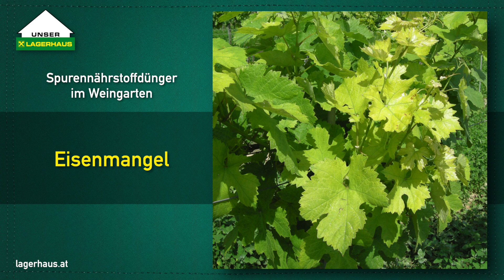RWA Pflanzenschutz – Spurennährstoffdüngung im Weingarten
Ing. Johannes Rötzer, unser Experte für BIO-Betriebsmittel, sowie Blatt- und Spurennährstoffdünger, gibt euch einen Überblick zum Thema: Spurennährstoffdüngung im Weingarten.

00:00 Intro

00:27 Eisenmangel
00:32 Zinkmangel
00:38 Witterung
01:01 Produkte
01:44 Praxisempfehlung

und entdecken Sie mehr Informationen und Services für die Landwirtschaft.